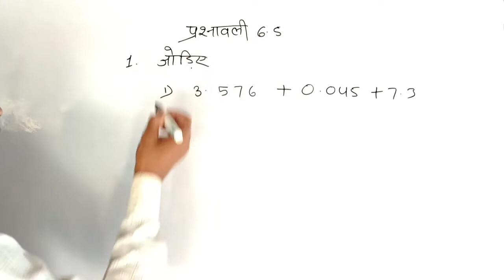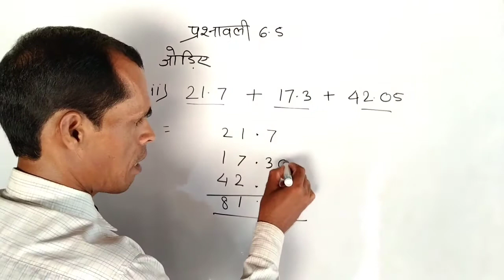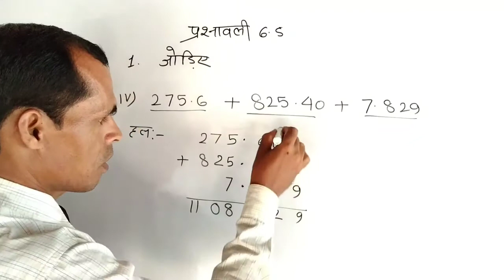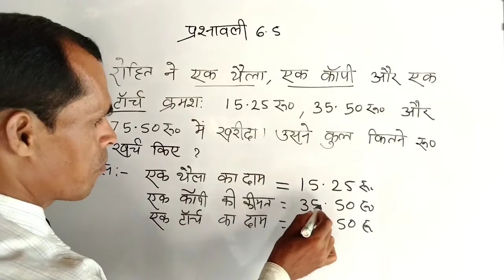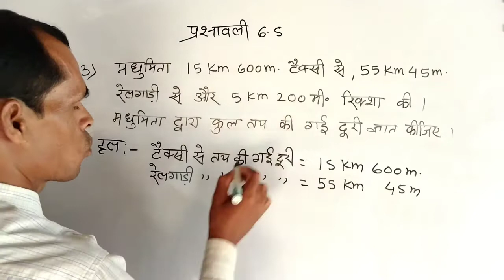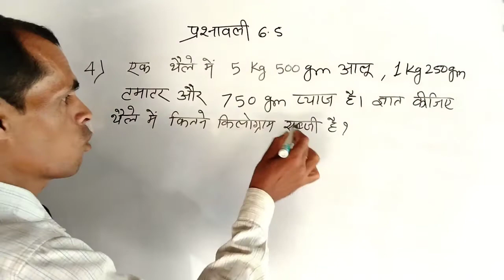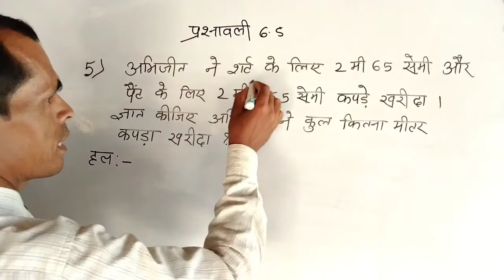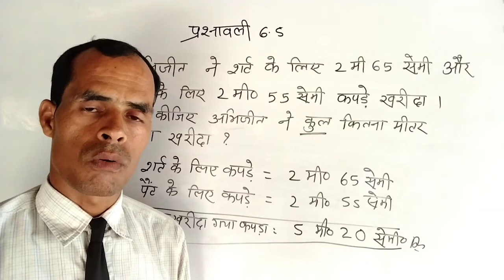Class 6 Jcert math Ex 6.5 | दशमलव सं०का जोड़ | Addition of decimal Q.no. 1 to 5 का solution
About video
Welcome Good morning all dear students and friends. In this video you will learn class 6 Jcert textbook math solution of chapter 6 , Ex - 6.5 ,Q.no. 1 ,2 ,3 ,4 ,5 Addition of decimal.

please 🥺
Comment and
By - AtoZ study point Pradeep sir